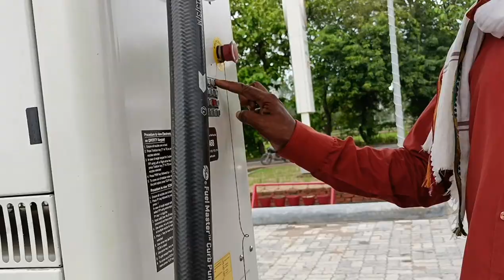पेट्रोल पंप के पास डीजल || रोपनी चालू #virlvlogs